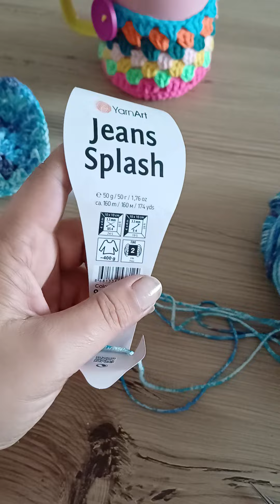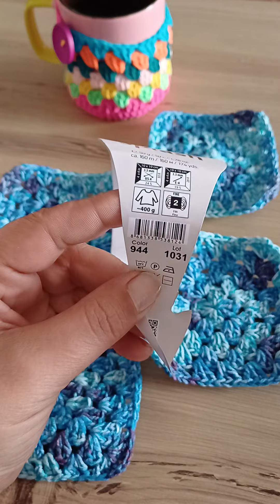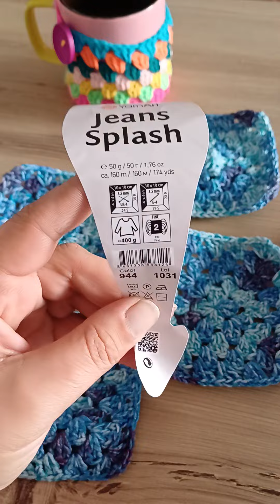Batik ip ile hanımdilendi motif yapımı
iplerim yarnart jeans splash

renk kodu 944

tığım 3mm